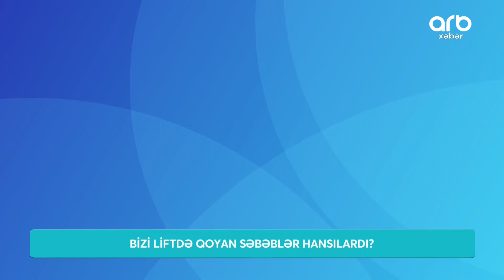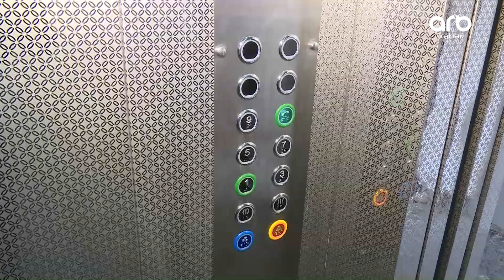Texniki baxımsızlıq yoxsa məsuliyyətsizlik: Bakıda daha bir lift qəzası yaşandı - ARB Xəbər